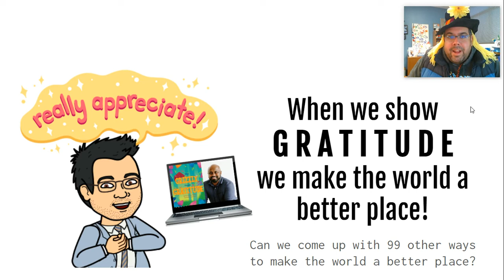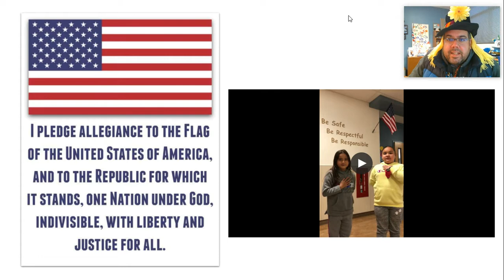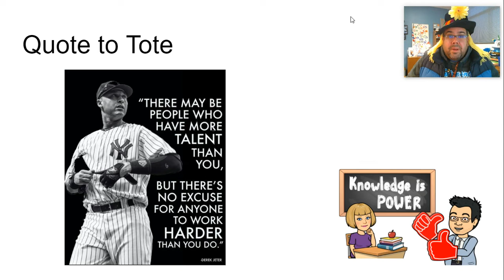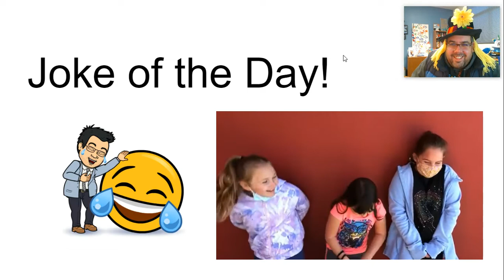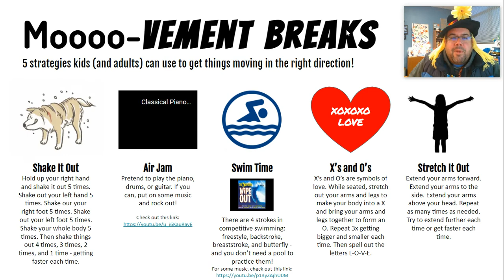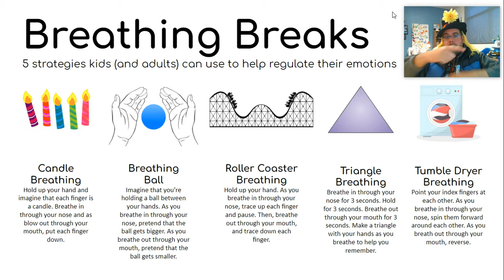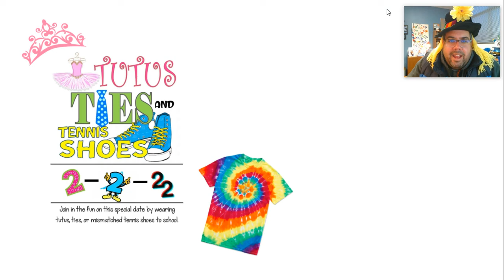January 28, 2022: Morning Announcements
Morning Announcements for January 28, 2022